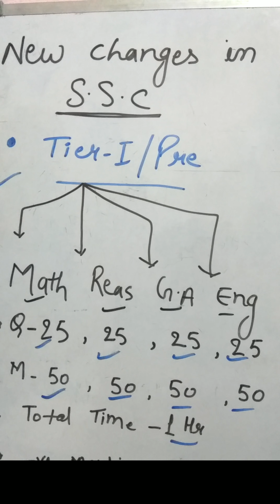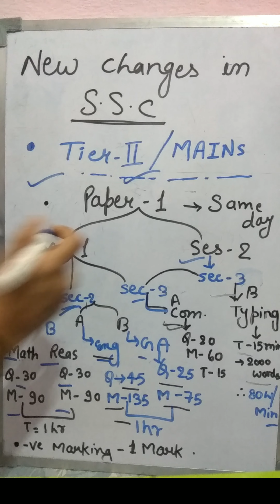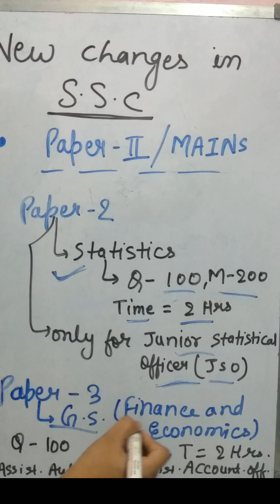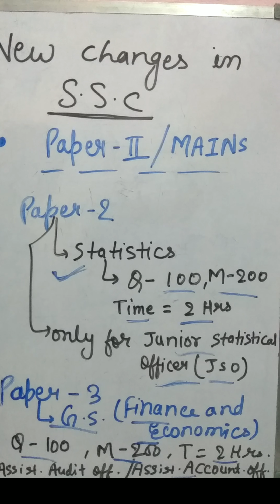Ssc Cgl New pattern // CGL New changes // CGL 2022 vacancies 20000!!!??🔥🔥😱😱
ssc Cgl 2022 New changes
ssc Cgl New exam pattern
cgl 2022 vacancies